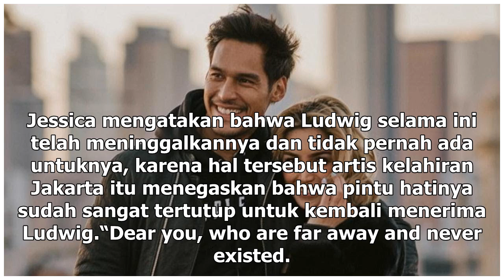Manis Studio | Jelang Tunangan, Jessica Iskandar Tulis Pesan Tegas ke Mantan Suami - VIVA